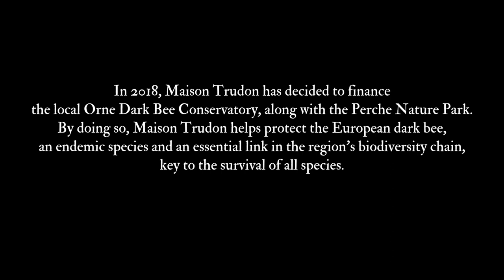Trudon | The Orne dark bee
With its roots in the territory, Maison Trudon’s participation in a project to protect local endangered species makes perfect sense. In 2018 the company already committed financially to the Nature Park in a measure to preserve the region’s biodiversity. In partnership with the local Orne Dark Bee Conservatory, Maison Trudon helps protect the European dark bee, an endemic species and an essential link in the region’s biodiversity chain, but threatened by intensive agriculture and industrial beekeeping practices. The partnership comes as the perfect illustration of Cire Trudon’s moto since 1643: “Deo regique laborant,” or “They (the bees) work for God and the King.”